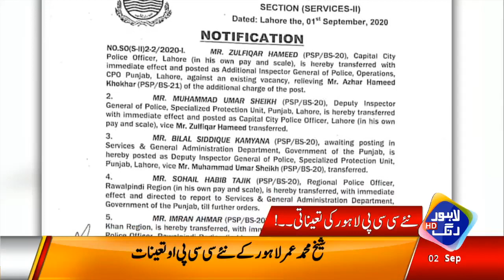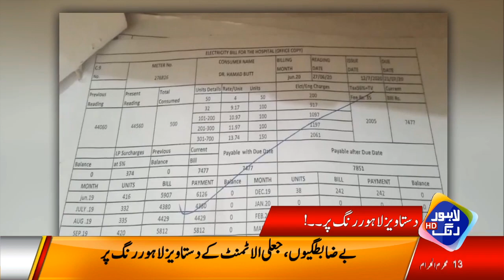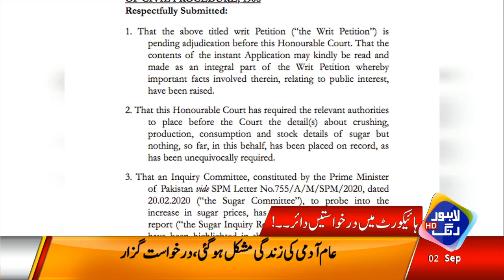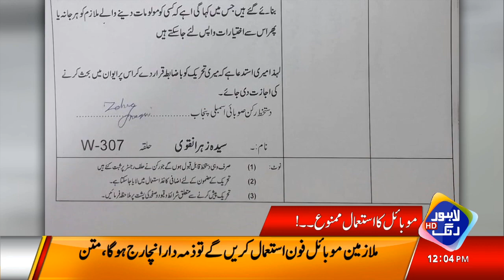News Headlines | 12:00 PM | 2 Sep 2020 | Lahore Rang